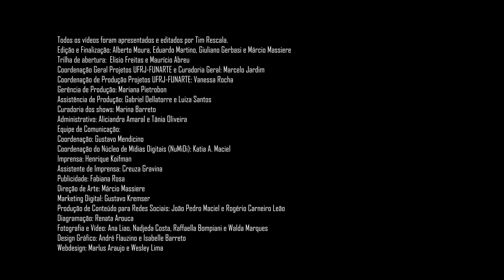Bossa Criativa | Oficina Óperas e Musicais| Tim Rescala| Aula 10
Assista o vídeo "O cavalinho azul, uma  ópera-encenação criada por Maria Clara Machado e Tim
Rescala.